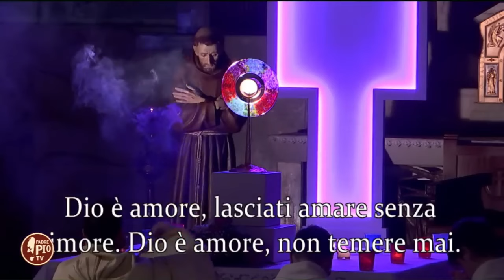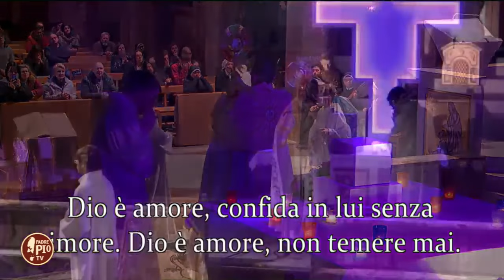Dio è amore confida in Lui senza timore. Benedizione Eucaristica 15 febbraio 2024